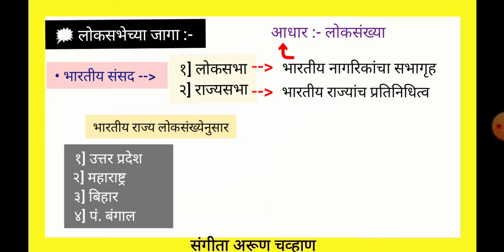भारतीय संसद | सर्वाधिक लोकसभेच्या जागा असलेले भारतीय राज्य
सदर्भ :-